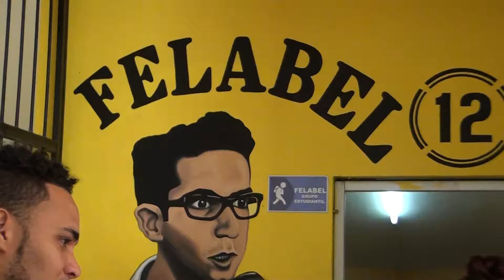Gremios de la UASD-SFM sin salida a impasse previo a iniciar semestre